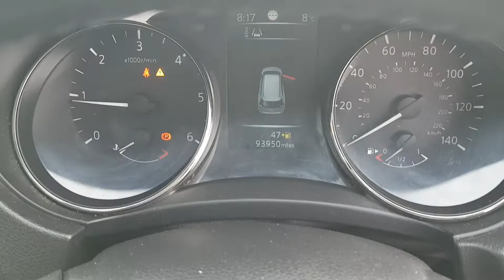PX17 HZD NISSAN X-TRAIL MK3 DCI ACENTA